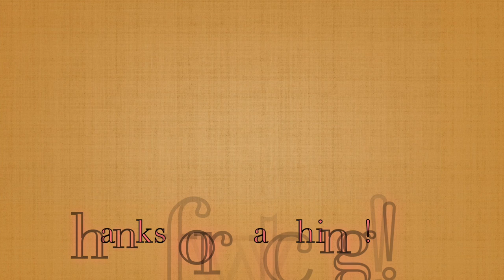Watercolour Painting/Simple Painting/Lake Painting/Landscape/James Art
Beautiful lake setting at Colchester University, Wivenhoe, Essex, UK.
Materials:
Paper: I use 300g/m2 ( 140lb) textured watercolour paper.
Either A2 (595mmx 420mm)  or A3 size (420mm x 300mm)
For painting , I use primarily watercolour, sometimes a little acrylic, plus rubbed black charcoal & white pastel or chalk for shading